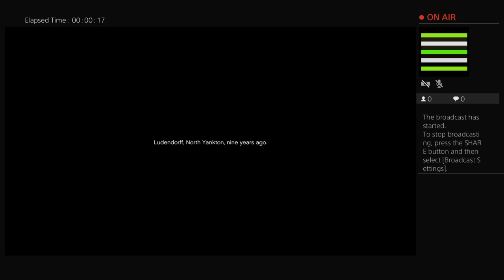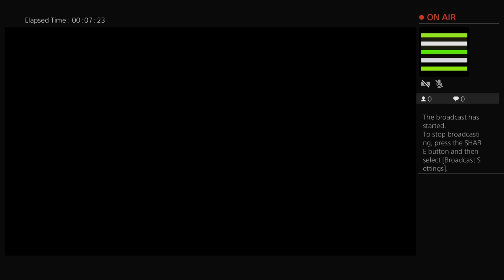GTA V - LIVE STREAM -FULL GAME